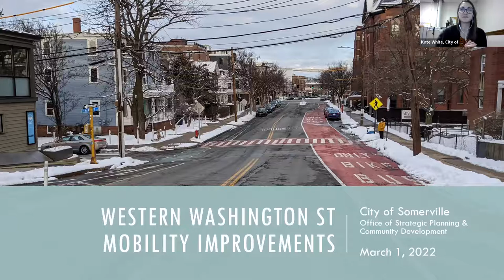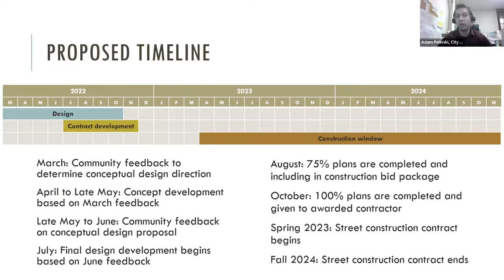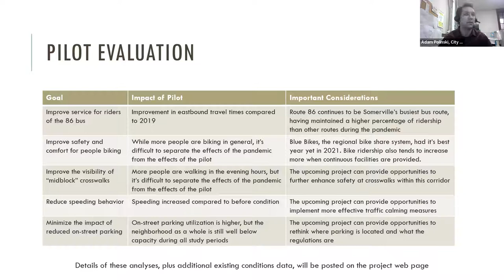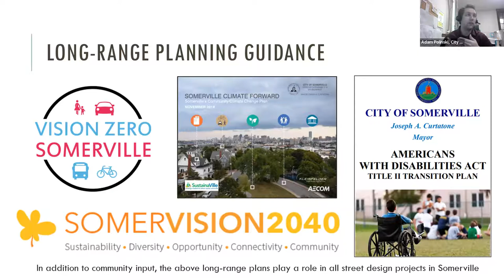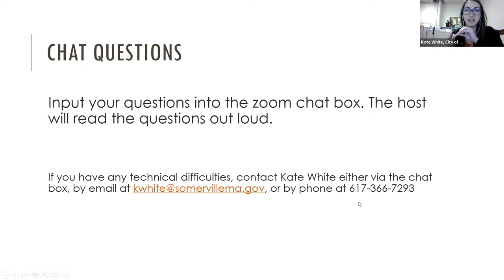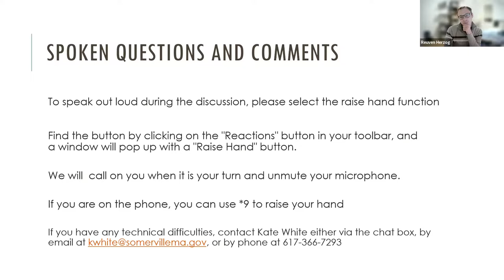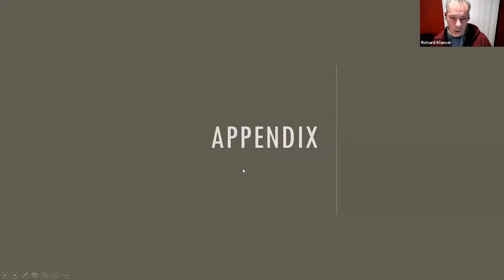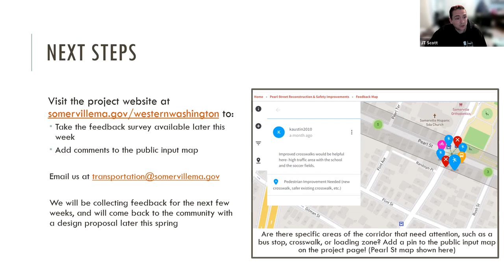West Washington Mobility Improvements Meeting 3-1-22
City of Somerville's OSPCD presents West Washington Mobility Improvements Community Meeting